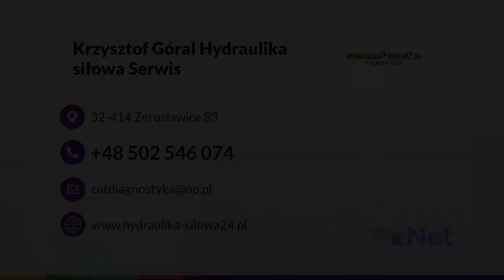Serwis maszyn budowlanych Żerosławice Hydraulika Siłowa Serwis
SerwisMaszynBudowlanych to zadanie dla firmy Hydraulika Siłowa Serwis. Działamy od 2011 roku, a nasza siedziba znajduje się w Żerosławicach, w województwie małopolskim.

Zajmujemy się naprawą maszyn takich jak koparka, koparko-spycharka, ładowarka, równiarka, wózek widłowy, dźwig, prasa hydrauliczna czy ciągnik. Usuwamy usterki z elementów hydrauliki siłowej i regenerujemy siłowniki jednostopniowe, nurnikowe oraz teleskopowe, a także pompy i rozdzielacze. Zakuwamy również węże hydrauliczne i regenerujemy silniki spalinowe.

Bez problemu wymieniamy części, przeprowadzamy diagnostykę komputerową i remontujemy maszyny najbardziej znanych marek takich jak New Holland, Ursus, Zetor, Case,  John Deere, Renault, Massey Ferguson i wielu innych.